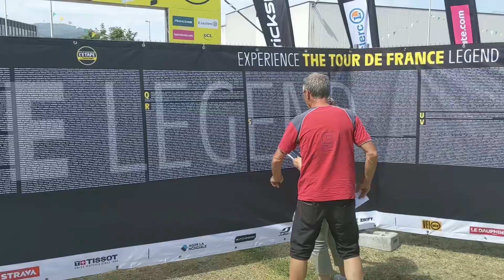L'Étape du Tour de France 2023 | Annemasse - Morzine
Cette année encore, le 9 juillet 2023, nous avons pris le départ de l'Étape du Tour.
Magnifiques paysages et organisation au top, malgré une chaleur incroyable !

SOMMAIRE
00:00 Introduction
00:14 Trajet en train
00:29 Le village de l'Étape
01:54 Cuisson des pâtes veille de course
02:38 Présentation du parcours
03:04 Départ !
04:58 Km 10
05:18 Km 15
06:38 Descente du col de Saxel
07:06 Pied du col de Cou
07:43 Km 35
08:05 Sommet du col de Cou
08:58 Ascension du col du Feu
09:39 Sommet du col du Feu
09:55 Descente après le col du Feu
10:23 Ascension du col de Jambaz et partie roulante
11:30 Retrouvailles
12:24 Ravitaillement au pied du col de la Ramaz
12:46 Ascension du col de la Ramaz
14:59 Sommet du col de la Ramaz et ravitaillement
15:29 Descente après le col de la Ramaz
16:13 Dernier ravitaillement avant le col de Joux Plane
17:01 Ascension du col de Joux Plane
18:37 Sommet du col de Joux Plane et temps final
19:06 Descente vers Morzine et arrivée
20:09 Le bonheur !

Filmé avec Insta360 et GoPro Hero 8.
Montage vidéo : Kdenlive